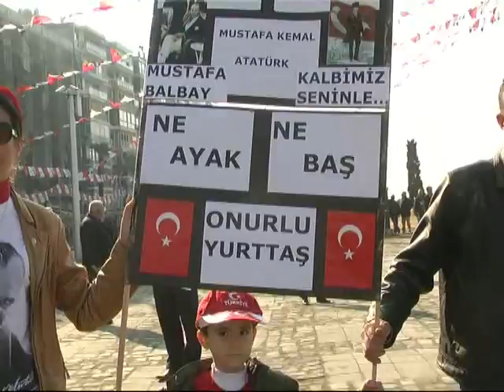Cumhuriyet Mitingine Ailecek Katıldılar.